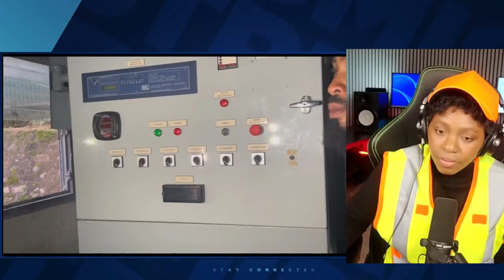MEN YO/MEN REZON KI LAKOZ YO ETÈN SOUF Jovenel Moise La